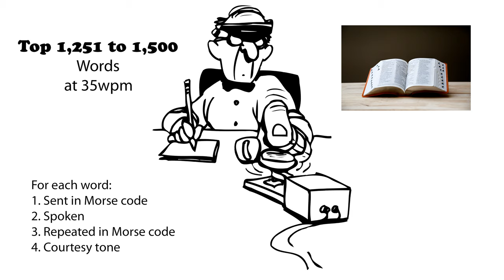Top 1,251 to 1,500 Words 35wpm